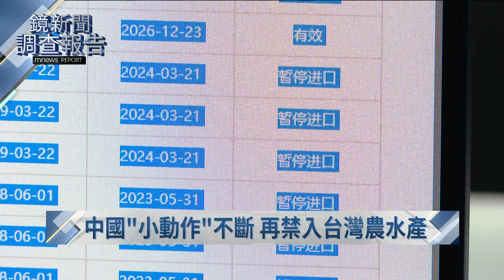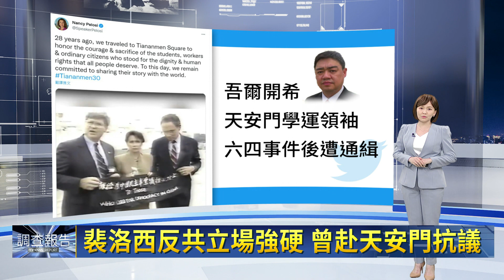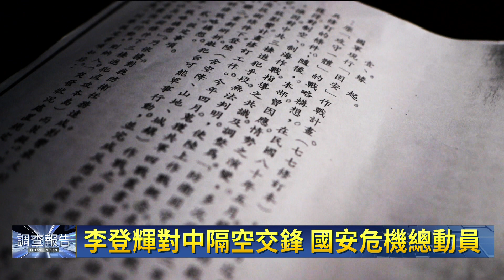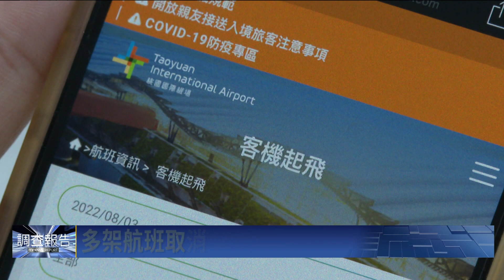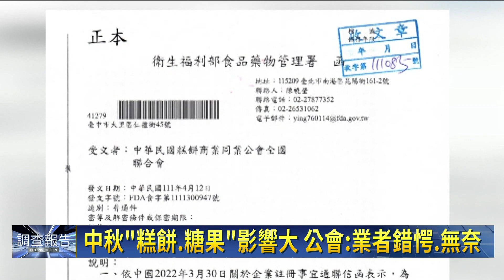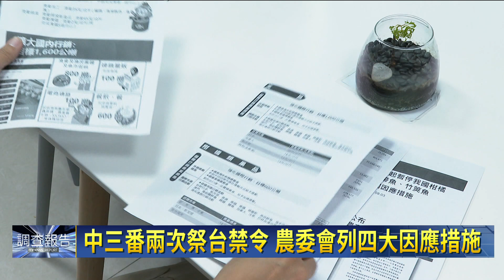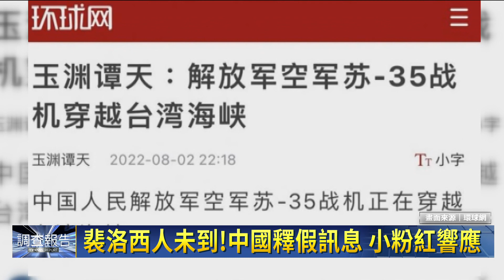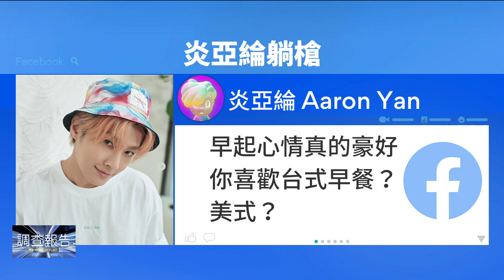裴洛西旋風訪台20小時｜鏡新聞調查報告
裴洛西搭乘的專機在8/2晚間10時43分降落在松山機場，一身粉紅色的西裝在夜裡特別醒目，今天一早就行程滿檔，先是到AIT接著再到立法院，隨即前往總統府會晤總統蔡英文，還特別頒授裴洛西「特種大綬卿雲勳章」，表彰及感謝她對台灣長久以來的堅定支持，及對提升台美交流的卓著貢獻，裴洛西快閃台灣，對美中台會帶來怎樣的影響。